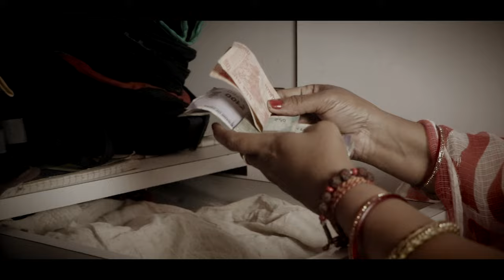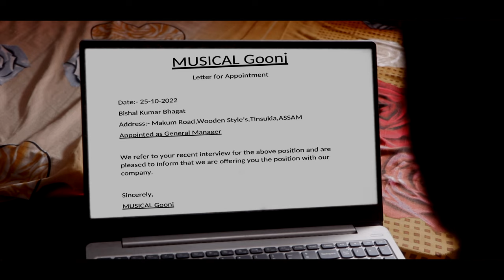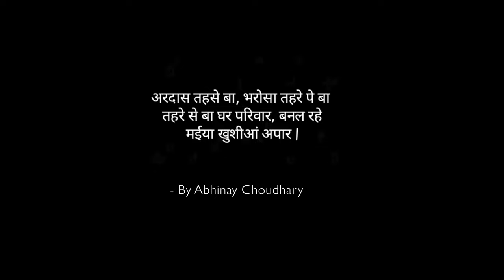Chhath Song 2022 || Chhath Ke Puhar || Anshu Kalwar & Tanushree Roy || Abhinay Choudhary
The Song Has A Never Ending Impression For The Emotion That Brings Tears In Our Eyes & All The Artists Involved Have Put Their Soul In Producing This Song, Which May Touch Your Soul.

Lyrics :- Abhinay Choudhary

STARRING ARTIST-

-Urmila Choudhary
-Phool Kumari Pandit
-Abhimaynu Sah
-Abhinay Choudhary

Special Thanks to Ajay Choudhary & Akash Limboo

Any Information Regarding This Video Contact-
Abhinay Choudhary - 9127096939